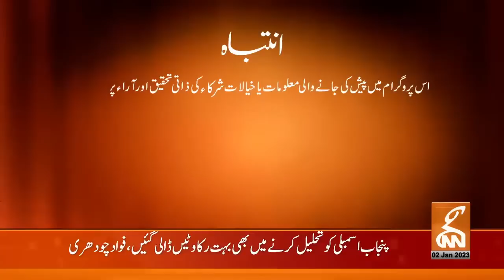Chairman Imran Khan Exclusive Interview on GNN News with Arif Hameed Bhatti and Saeed Qazi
Lahore: Chairman PTI Imran Khan Exclusive Interview on GNN News Network Khabar Hai with Arif Hameed Bhatti and Saeed Qazi (02 January, 2023)